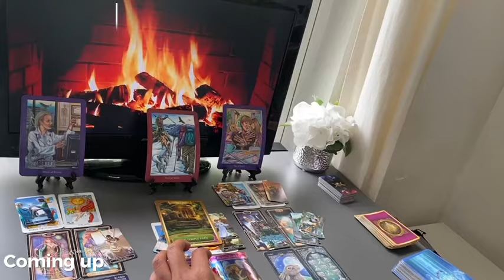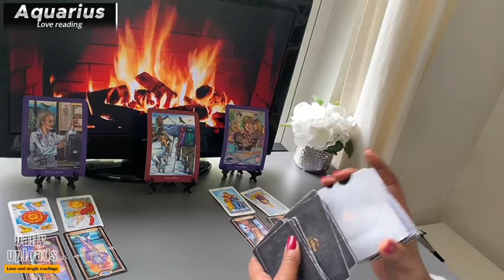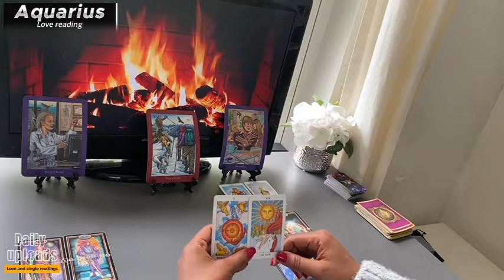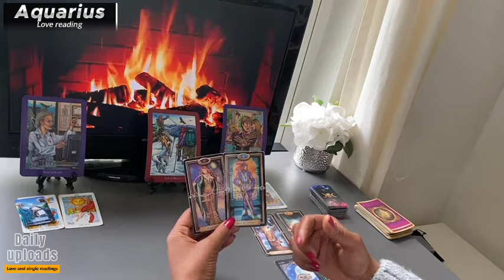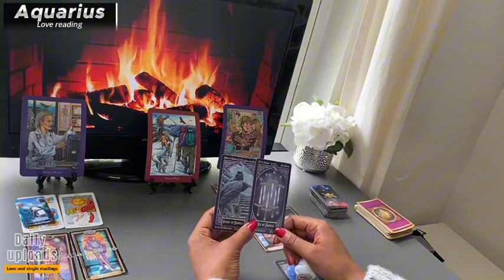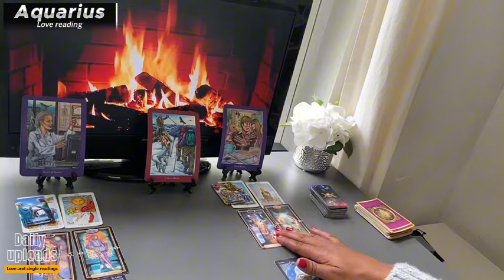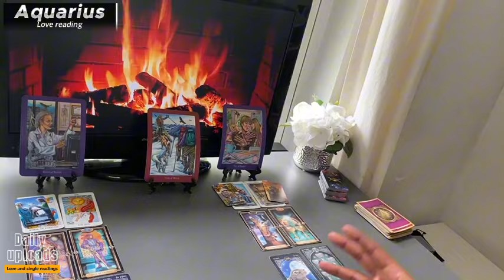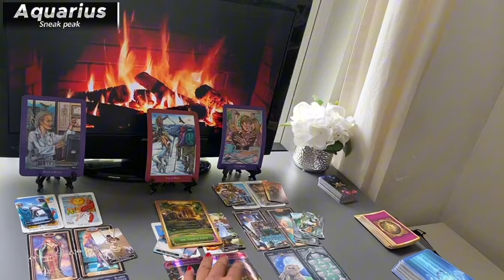AQUARIUS MAY ❤️ It's ALL About Their ATTACHMENT Style | 2024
1:55 START OF READING

Monday Scorpio/Aquarius
Tuesday Gemini/Libra
Wednesday Pisces/Capricorn
Thursday Cancer/Virgo
Friday Sagittarius/Taurus
Saturday Leo/Aries